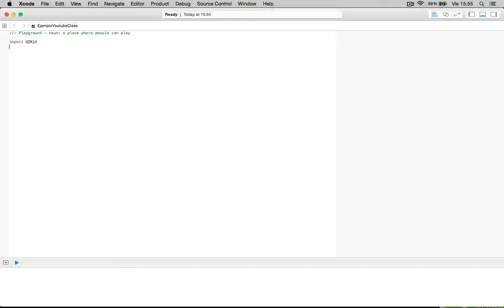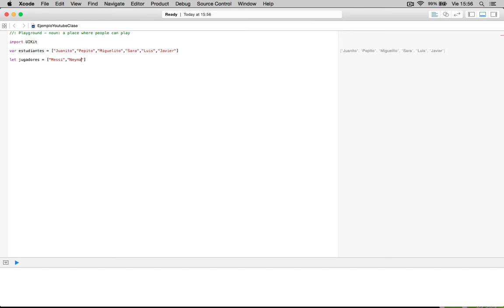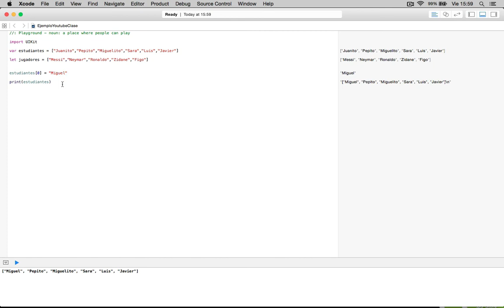Capítulo 12 - Arreglos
Conoceremos los arreglos wn swift